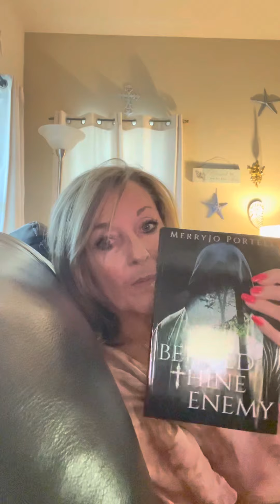Left behind letter rapture endtimes ⌛️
Jdfarag.org
LEPAR...Locating and educating prodigals at risk...
This ministry promotes the eternal security of the believer, once saved always saved..Once we are born again of God’s Holy Spirit,  we can NEVER lose our salvation simply and profoundly because of what Jesus Christ accomplished on the cross.
Ephesians 2:8-9
9 Not of works, lest any man should boast.
The same God who saved us is the same God who will keep us. Once we are saved, we are eternally and irrevocably  saved. We can’t be “unborn again”
Discipleship is a whole different subject..Don’t confuse the two...

Recommended ministry:

Watchman 88 (Chad Thomas)
Ty Green
Renee Roland
Pastors: Robert Breaker, Billy Crone, Andy Woods, And last but not least:
Chuck Missler

The true gospel:
1 Corinthians 15:1-4

*Salvation is by grace alone, through faith alone, in Christ alone*

It’s a done deal!

~Years before I ever embraced the counterfeit calling of “Cocaine Cowgirl,” transporting untold kilos from from South Florida to New York with my former Columbian husband, I had been framed. His boss, Pablo Escobar had also been framed. Although I embraced the gospel of my salvation and became born again at the tender age of eleven, it was my ignorance of the true gospel message that allowed Satan to take advantage and nominate me, (without my permission, mind you,) as a perfect candidate for destruction.
Hosea 4: 6 (KJV) My people perish from a lack of knowledge.
Unbeknownst to me I had also been framed and sealed at salvation by a power MUCH greater than the tormenting accuser attempting to counterfeit my identity…Through the righteousness and Power of Jesus Christ, we are made right with God, his new creation, now and throughout eternity.
The rapture is an event where Jesus Christ will appear in the air, the trumpet will sound, and all believers in Christ will leave this planet. Those who have died since the resurrection of Christ receive their resurrected bodies. Those that are alive will also be changed in the twinkling of an eye and depart this world. The most vivid description of this event is found in 1 Thessalonians 4:16-18, “For the Lord himself shall descend from heaven with a shout, with the voice of the archangel, and with the trump of God: and the dead in Christ shall rise first: Then we which are alive and remain shall be caught up together with them in the clouds, to meet the Lord in the air: and so shall we ever be with the Lord. Wherefore comfort one another with these words.” see also 1 Corinthians 15:50-58.~
I BELIEVE THAT WE ARE THAT GENERATION...how amazing and humbling is THAT!
REMEMBER: The nation of Israel is God’s prophetic time piece🙏
Our redemption draweth nigh.
Note: 🎯Addiction/flesh hunger: Think of it like a boxing ring. Now that we’re out of the vicious cycle of sin and presumably clean, we’re finally on the outside, looking in. We can see the blood on the other boxer’s faces, but it’s no longer our face that's taking the punch. By the grace of God we are now spectators in this brutal journey called addiction, reaching into the ropes to help pull other boxers out.
By God’s grace and deliverance, we are now making sober, healthy choices and if we make the foolish choice of stepping back into that boxing ring, the blood will be back on OUR face, WE will once again feel the painful impact of sin and it could just be a TKO...the first time back in that ring.
Don't risk it!!

Galatians 5:1 ... Stand fast therefore in the liberty wherewith Christ hath made us free, and be not entangled again with the yoke of bondage.